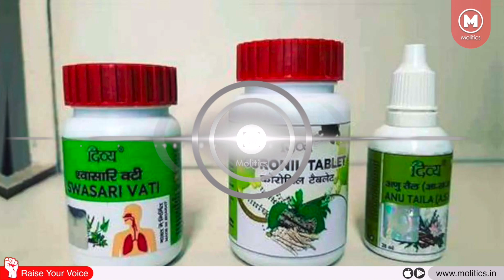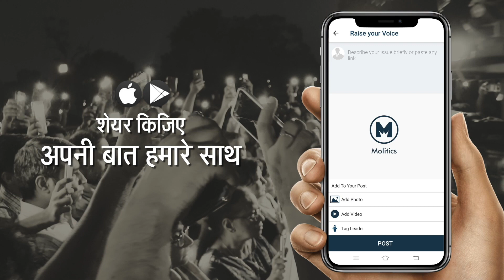Coronil Patanjali Medicine - ये हैं Baba Ramdev के झूठ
Coronil Patanjali Medicine
ये हैं Baba Ramdev के झूठ - Baba Ramdev launched a medicine Coronil claiming it to be the cure of Corona. However now Baba Ramdev and Patanjali made a u-turn and said that they never claimed so.
Today Baba Ramdev along with Balkrishan held a press conference to clarify on this issue. Earlier also Baba Ramdev made false claims regarding the cure of Corona.